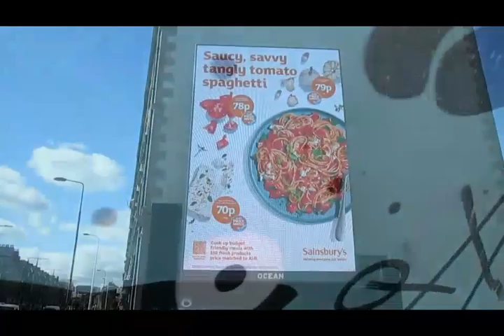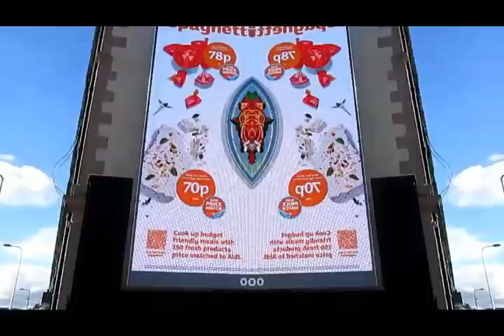Sleepy Beams........Sad but hopeful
writtten recorded Sleepy Beams2022 video and recording popatyourecords